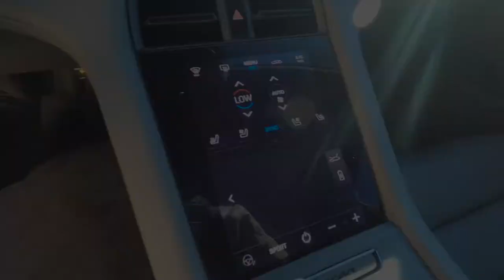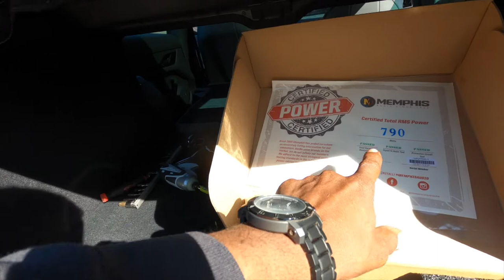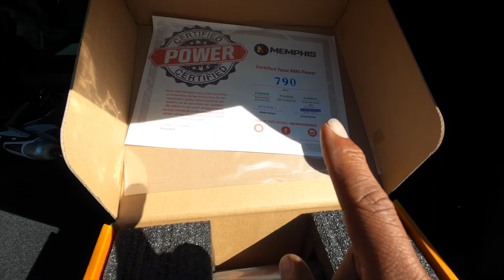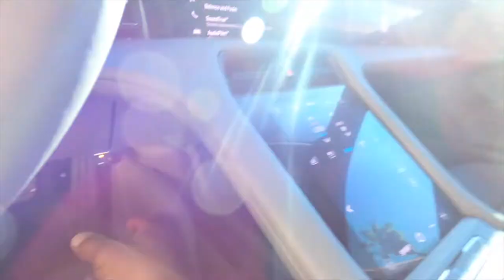Memphis Mojo subwoofer MJME8S1 & VIV 750.1 1ohm stable amp review. 2022 Porsche Taycan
This channel covers new audio installs, as well as 911 install rescues. There will cars you see often and other that are rare.

From time to time I will do how to's on my personal 2016 Ford F150.

We work on exotic, domestics and popular Japanese vehicles. There be thing you may see often and other thing you see rarely.

 You will see things related to the interior and the exterior. It will include the audio system, wheels, tires, and anything that is involved. So hang on to your hat and enjoy the ride.
You will also see audio tips..